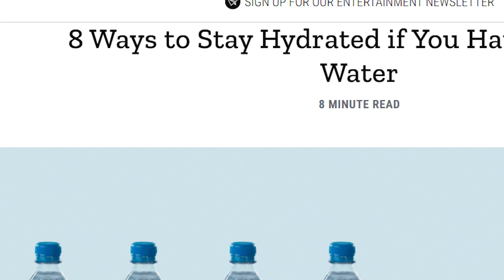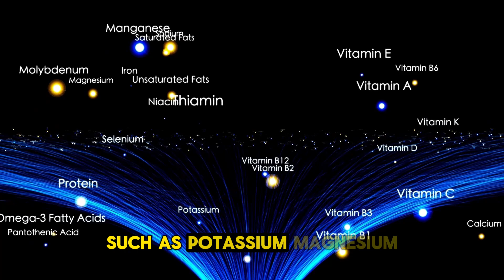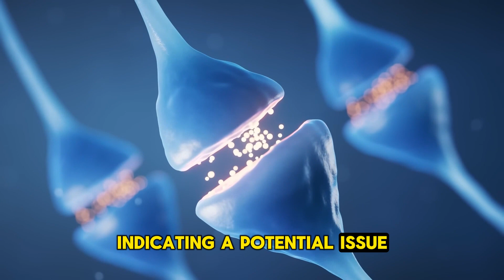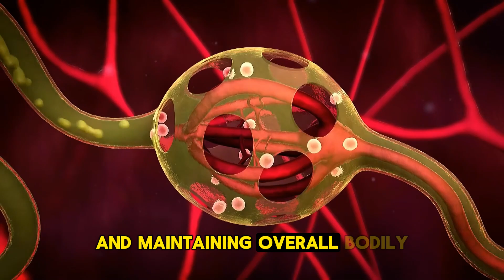You've Been Drinking Water Wrong Your Whole Life!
You've heard that you should drink at least 2 liters of water a day, but you've also heard that you should only drink when you're thirsty. Who is telling the truth? Today you will put an end to this doubt once and for all.

00:00 - Drink 2 liters only when you feel thirsty?
01:24 - What makes our body feel thirsty?
03:42 - Plasma osmolarity.
05:29 - The signs of thirst.
07:37 - How to feel thirsty.
08:09 - How much water to drink?
09:15 - I have kidney stones, how much water to drink?